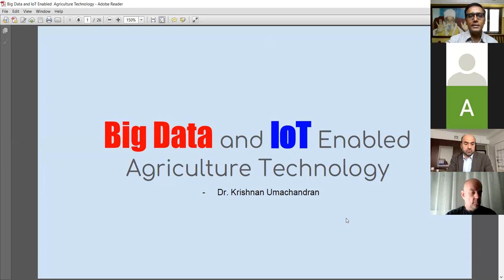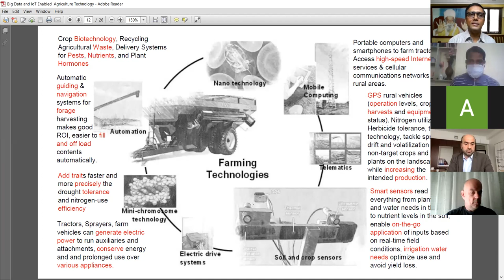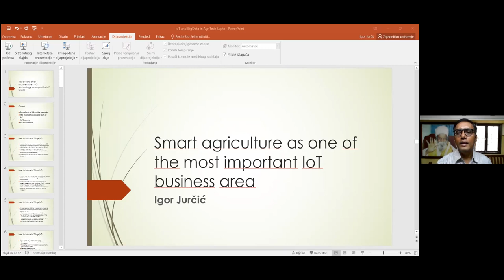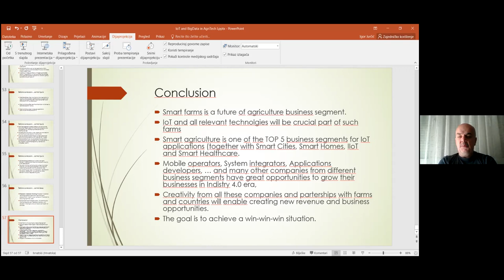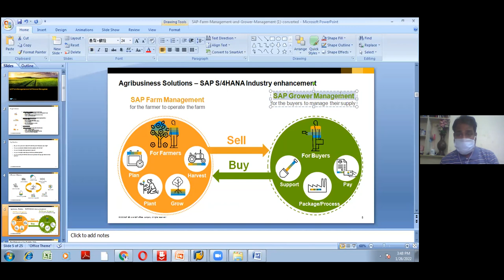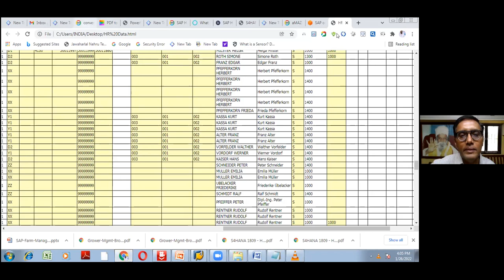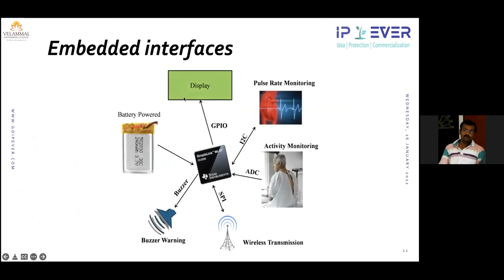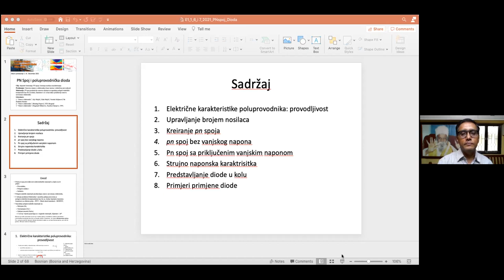Big Data-IoT Workshop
Workshop on 26 Jan 2022,
14.30 pm to 16.45 pm (India),
10.00 am to 12.15 pm (Bosnia and Herzegovina)
Speakers
Annie Uthra - SRM University, India
Krishnan Umachandran - Nelcast Ltd., India
Igor Jurcic - EAT, Bosnia and Herzegovina
Sharwan Kumar Gupta - SAP, India
Balaji Ganesh - Vellamal Engg College, India
Barbara Sawicka - University of Life Sciences, Lublin, Poland
Edvin Skaljo -  EAT, Bosnia and Herzegovina

Participants
R.Sanjay Gregory
Barbara Sawicka
Syed Mohamed absal A
Dr.THIRUMURUGAN.A
S.Ezhil Shameema
A.Rajesh
Sakthi priya A
Tharini P.V
Niko Jazvo
Israel Ehizuelen EBHOHIMEN
Dr.Kiran Kumari Patil
Franjo Lovrić
Dr Dasarathy
Adeniji, Lasisi Adewale
Ganeshkumar N
Dr V Thiyagarajan
Dr T Muthamizhan
Er M Gunasekaran
Dr.V.Ajitha
Vivek Kajagar
SUDHAKARAN. S
Dr.M.PUNITHAVATHI
Ambhika C
Haripriya.R
S. Shanthasheela
Jacob Raa.S
Dr Aruna M
D.B.SHANMUGAM
R.Nivetha
Kalaiselvan K
Abirami B
M.VEDHAPRIYA
 Mahalakshmi A
JANANI R S
GDr.A.PANDIAN
Chitra
Priyangha B S
SANJHEEVIRAAMAN M
V. Rekha
VAISHALI B
Dr.A.Udhayakumar
 SRI RAGAVARSHINI K
G.K.MONICA
Dr. G. T. SHRIVAKSHAN
A Vignesh
DR.PETER JOSE P
UMAMAHESWARI.R
Deepa. M
DR PROF ING GURUDUTT SAHNI
Prof. Kaushalchandra N. Barot
Ivan Rados
Choppara Mangamma
Igor Jurčić
Edvin Skaljo
Bhagyashree P
Bharath G
Vikas Kumar
Poongodi V S
Boopalraj.G
Dr. G. Thiyagarajan
Mrs.S.Sindhu
Dr P V K Jagannadha Rao
Mr. Rameshkumar S
Rajesh.M
Navya k
Deepak Kumar
Nandeesha P G
Helan sneha A
Vinod Kumar
Pauls Job
Arthi Villayutham
Karuna Medikonda
Rajkumar R
Rakshana A.S
BANDI RAMBABU
SUHAS R M
DEEPIKA T
Bharath V
JUWANITA A
Jagath V
Gopinathan S
Gomathi.M
Sanjay.R
AKASH.T
Madhan M
Priyanka.G
Kavitha.C
Ritesh Kumar Gandhi
priya. S
B.Nishanthini

Kinjalk Parth
B Dharrmiya Thulasi
Lokesh S
VIGNESH.R
KARTHIKA R
UDHAYAKUMAR A
K.Ranjith
ABHINAYA  M
R.Nithish kumar
GOPINATHAN S